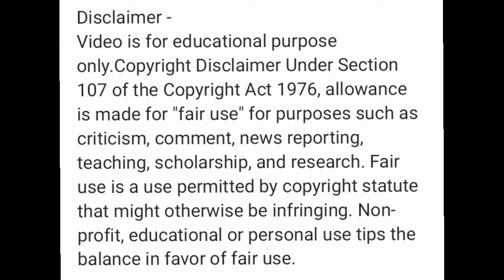Actually Semen Analysis Test Relation Ka Kitne Din Ke Andar Karne Me Results 100% Correct Aata He?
About This Video :
Dosto Video Me Maine Aapko Bataya Actually Semen Analysis Test Relation Ka Kitne Din Ke Andar Karne Me Results 100% Correct Aata He So Ummeed Hai Ki Aapko Yeh Video Bohot Pasand Aayegi.

Queries Solved :
1. Actually Semen Analysis Test Relation Ka Kitne Din Ke Andar Karne Me Results 100% Correct Aata He
2. Semen Analysis Test Real Time
3. Semen Test Time

About Our Channel :
Dosto Is Channel Me Aapko Vellore CMC Hospital Related, Chennai Apollo Hospital Related, Health, Medicine, Laboratory Related All Medical Knowledge, Advice, Suggestion, Tech And Tips Ka Video Mil Jayega.